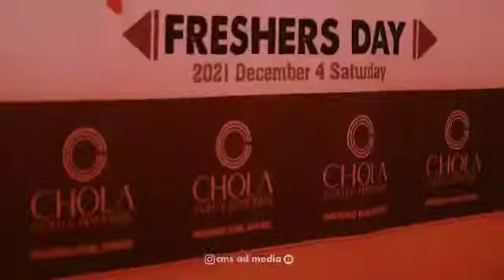dj program manjeri